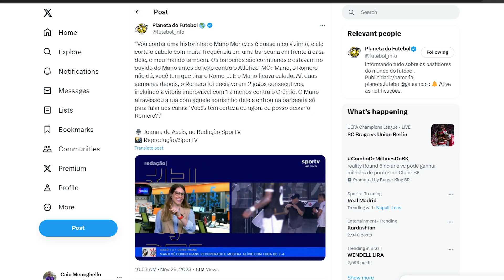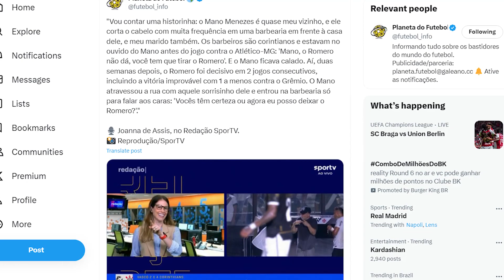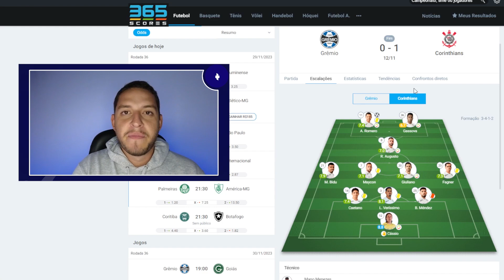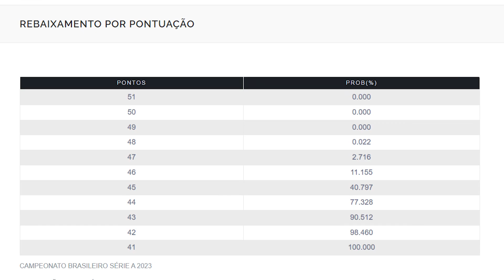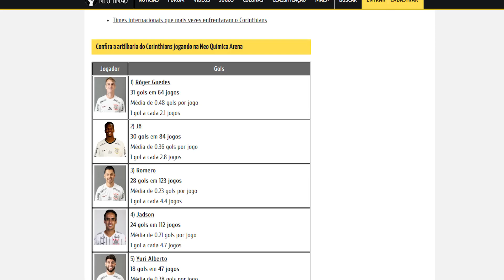ÁNGEL ROMERO tem mais UMA MISSÃO pelo CORINTHIANS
O Corinthians venceu o Vasco por 4 x 2 em São Januário pelo Campeonato Brasileiro. Angel Romero fez 2 gols

corinthians,
corinthians romero,
corinthians vasco,
vasco corinthians,
angel romero,
romero gol,
gol romero,
romero corinthians,
timao,
noticias corinthians,
corinthians hoje,